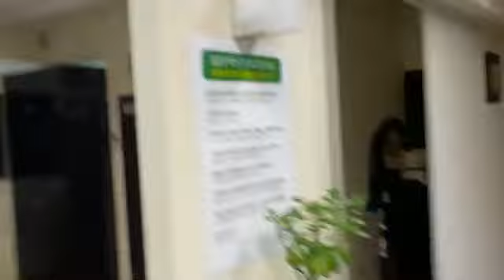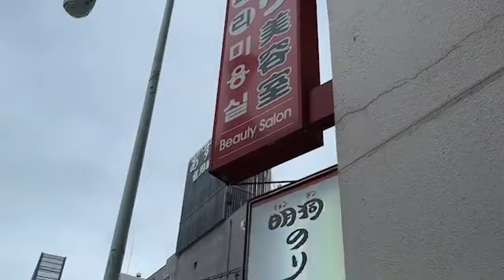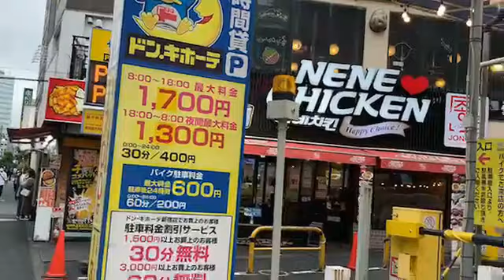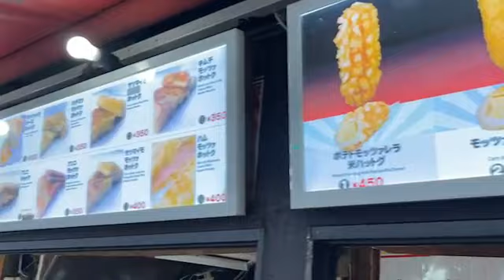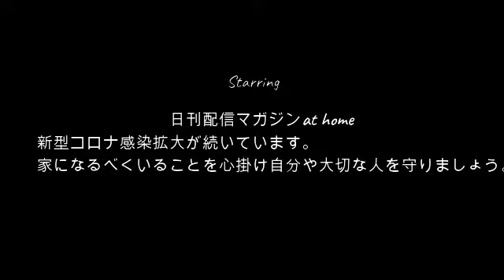【完成後】ぜろわん!!新ヘアーが完成したので退店する9月3日